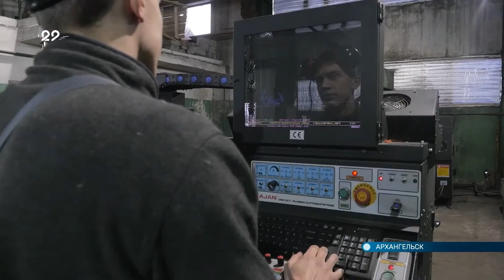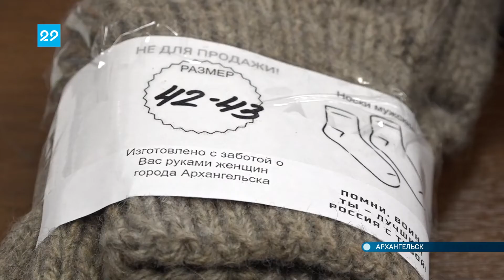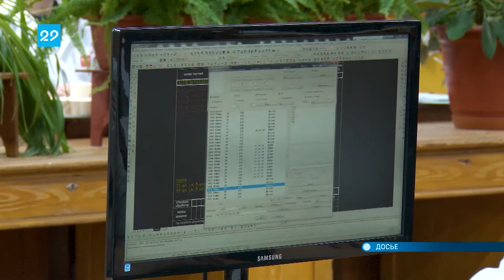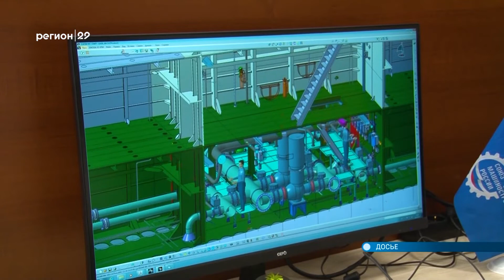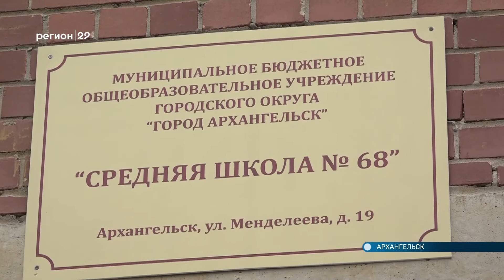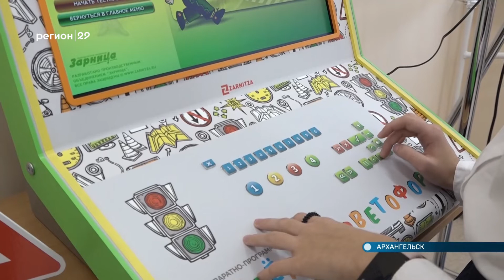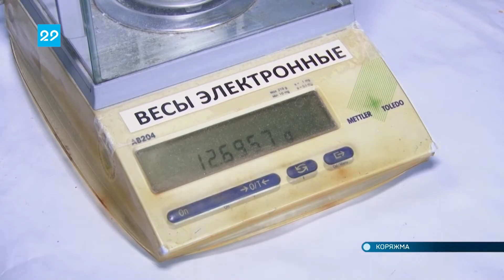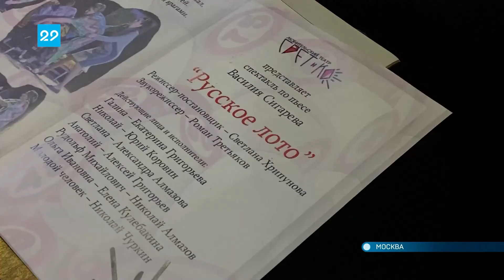28.10.2022 Автограф дня